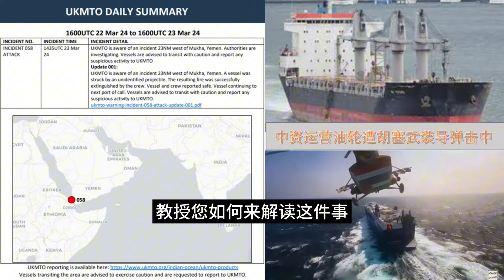中資船被炸從未獲胡塞承諾！沙特拒絕美軍戰機起飛！穆斯林齋戒月大團結！中國堅持四點態度！@BNETVNZ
🔈今日话题：
1.莫斯科恐袭：美乌急切割 伊斯兰国背锅侠？
2.乌遭大规模空袭惊动邻国 普京的俄罗斯式复仇开始了？
3.CNN：恐攻甩锅乌克兰 普京统治已力不从心
4.真尴尬？！中资运营油轮遭胡塞武装导弹击中
5.中菲南海博弈 美智库：中美关系最不确定风险！
6.美日安保条约迎最重大变革 日相引「孙子兵法」强化吓阻力
7.印度增加军舰部署 因应海盗与中国海军活动
8.极力拉拢外企？李强讲话 商务部长再晤美企高层
9. IMF：中国仍是全球经济重要贡献者 市场化改革是关键
10. 南太转向！吕特、耶伦都要来！中国迎繁忙外交

主持人：晓娇
嘉宾：台大哲学系教授 苑举正

【快按赞】《焦点哲学苑》
【周一   新西兰时间晚5点 - 6点直播 （周一  新西兰时间 17：00 / 北京时间13：00 / 澳洲悉尼时间15：00 /吉隆坡时间13：00 / 伦敦时间 06：00 /美国西岸时间 (周日) 22：00 /美国东岸时间 (周一) 01：00】